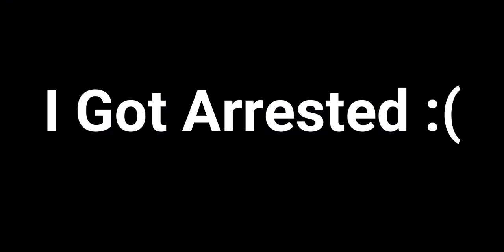The Police Raided My House! | Minecraft IronWoodRP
Hey, guys welcome back to another video on the channel today I was looking for the guy who kidnapped me I found him and now he is o our team we did some criminal stuff and the cops raided my house smash that like button if you did enjoy and subscribe for more!

0:09 Bay Breeze - FortyThr33

4:13 Elektronomia - Limitless [NCS Release]

8:19 Electro-Light - Symbolism [NCS Release]

13:14 Lost Sky - Dreams [NCS Release]

You read this far in the description? Wow, you must be my biggest fan!